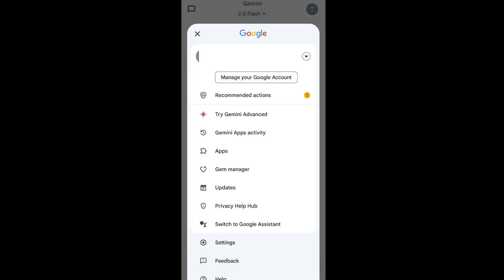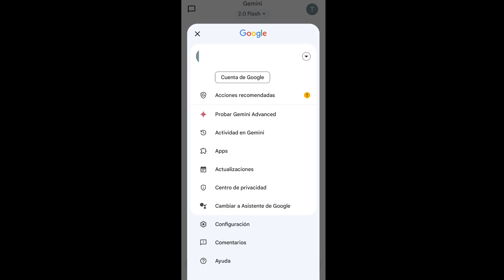How to Change Language in Gemini AI App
In this tutorial we will see how to change language in gemini ai mobile app